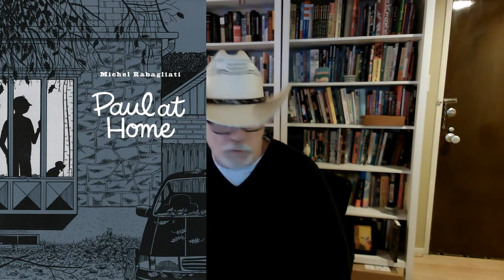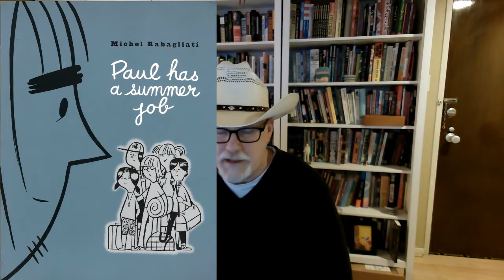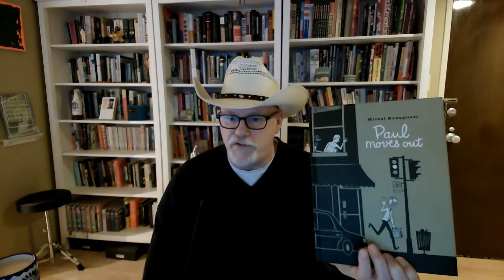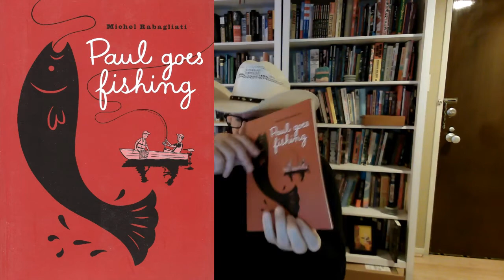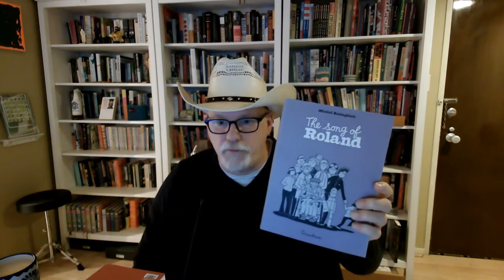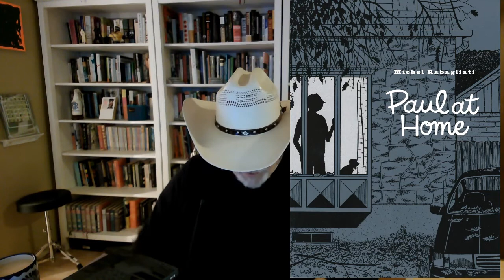Robert Boyd's Book Review: Paul at Home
Today I look at Paul at Home by Michel Rabagliati, as well as severl other Rabagliati books.